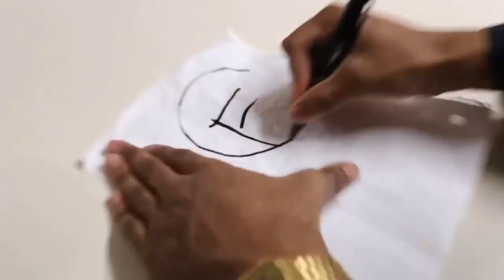TOPPO IS CRAZY!!!! DBZ [Tenkaichi 4] Episode 6